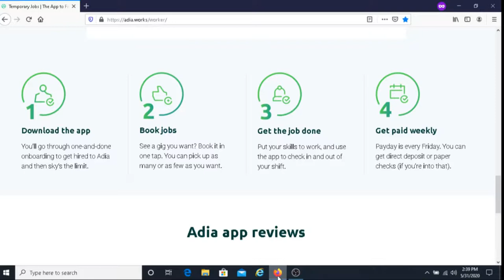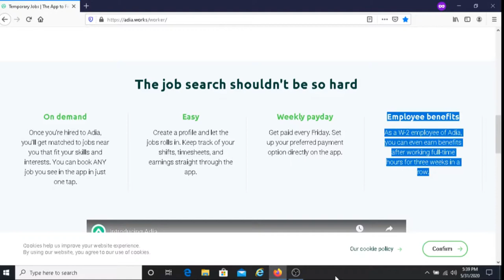How To Find Jobs In Your Area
In this video I share how you can find jobs in your area. If this is something that interests you then I recommend you watch this video.

YouTube Optimization Plug-In I use to help my channel grow (You can use this for free):